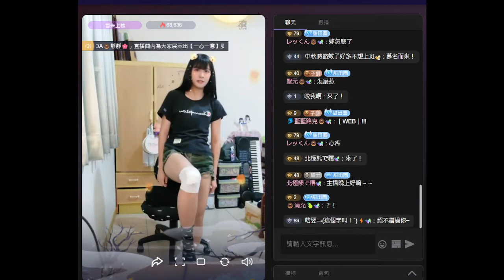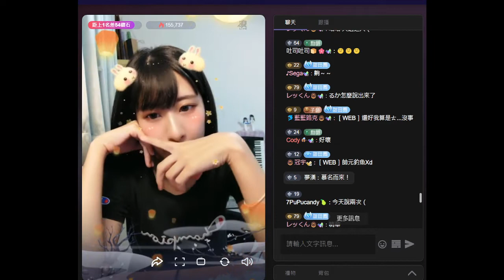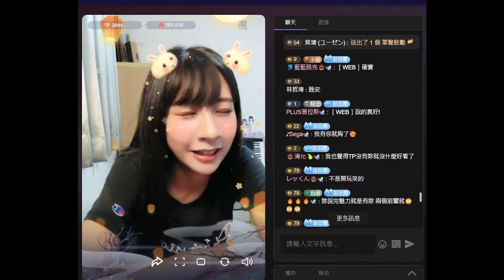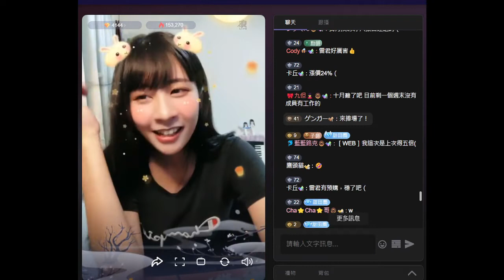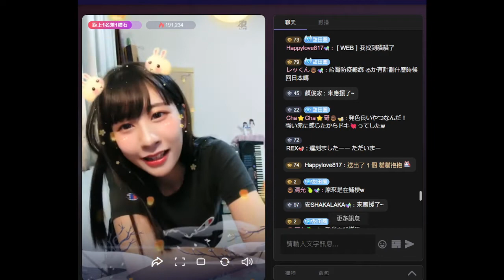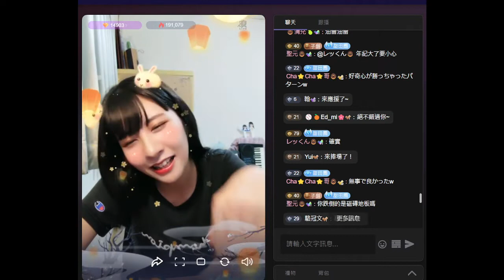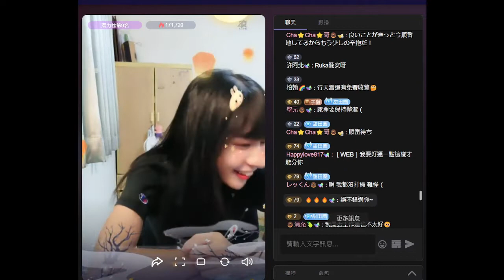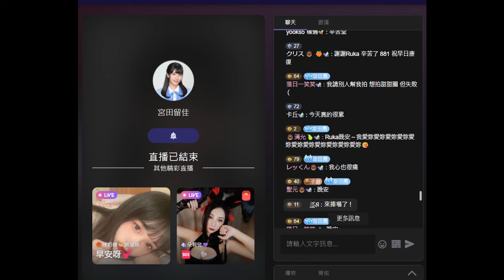宮田留佳 (AKB48 Team TP) - 浪 LIVE 20220930(留言)